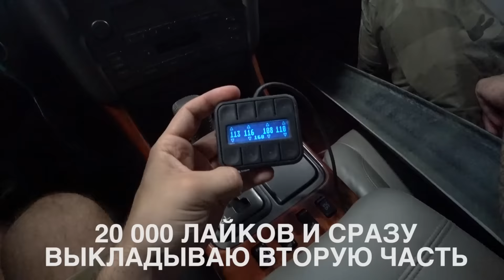ВНЕ ЗАКОНА. СЛИВА БЕЗ НОМЕРОВ. Собираюсь в Сочи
STILOVDAILY ep154

Трек:
DannyTheDemon - POSSESSED [PROD. INSOMNIAC]
DEVILISH TRIO - FACES OF TERROR